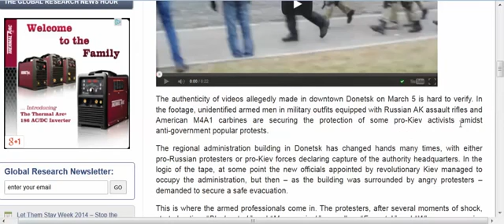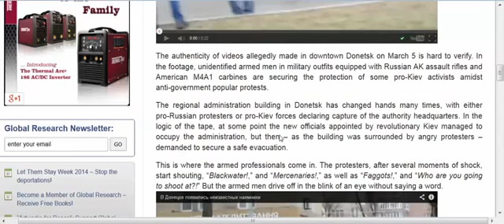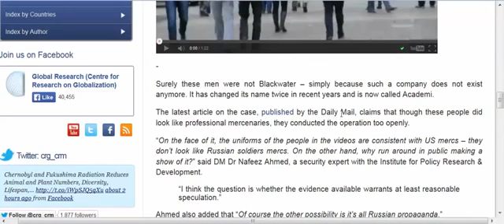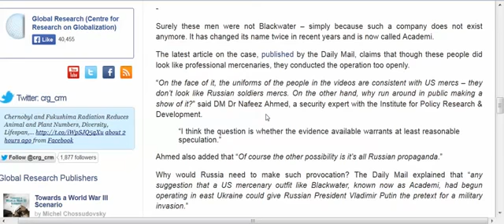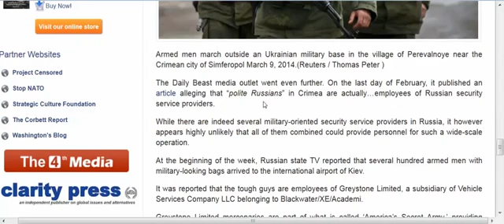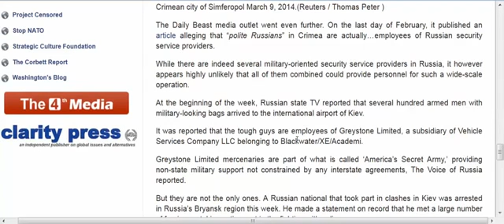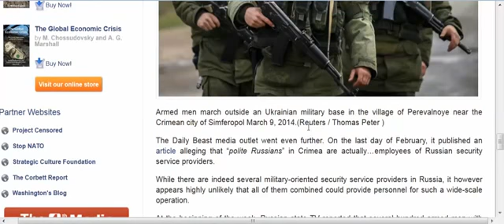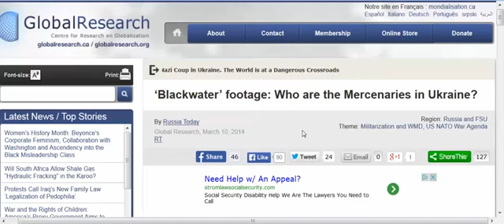BLACKWATERXEACADEMI IN UKRAINE US HIRED GUNS TO DESTABILIZE COUNTRIES [HD]